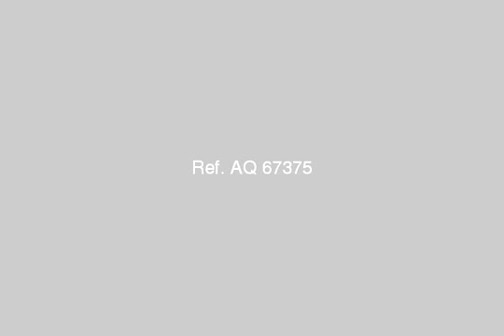237 garden apartment for sale Compound Beverly Hills Sheikh Zayed - mlseg.com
- بفرلى هيلز الشيخ زايد - Egypt Real Estate |    Greater Cairo |    El-Sheikh Zayed City |     Apartment For Sale